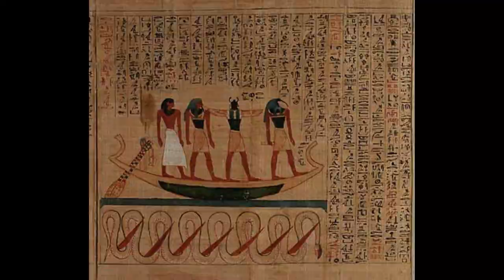GODS OF EGYPT A TO Z PART1 ancient egypt gods tombs mummies temple Myth worship anubis aten apophis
GODS OF EGYPT a to z  anubis amun aten  part1
You can find all kinds of information on our channel.TheknowledgeLab
tech, history, biography, art, space, ancient, science, nature, chemical,
knowledge, who is, what is, discovery, invention